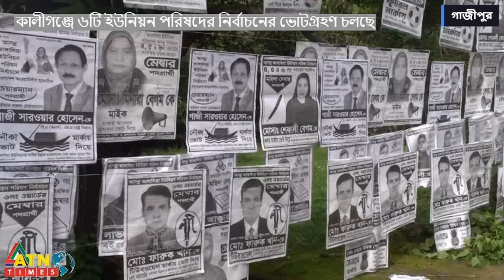গাজীপুরের কালীগঞ্জে ৬টি ইউপি নির্বাচনে ভোটগ্রহণ ।। Voting in the election of 6 UP of Kaliganj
।। মাজহারুল ইসলাম মাসুম, গাজীপুর ।।
গাজীপুরের কালীগঞ্জ উপজেলার ৬টি ইউনিয়ন পরিষদের নির্বাচন সকাল থেকে উৎসবমুখর ও
শান্তিপূর্ণভাবে ভোটগ্রহণ শুরু হয়েছে । ৬টি ইউনিয়ন পরিষদ নির্বাচনের মোট ভোট
কেন্দ্র ৭৪টি, মোট ভোটার ১ লাখ৫৯হাজার৬২৪ জন । এর মধ্যে পুরুষ ভোটার ৮১হাজার ১৮৬জন ও
মহিলা ভোটার ৭৮হাজার ৪৩৮ জন । ৬ টি ইউনিয়নের মধ্যে ২ টি ইউনিয়নের চেয়ারম্যান
প্রার্থী বিনা প্রতিদ্বন্ধিসঢ়;দ্বতায় নির্বাচিত হয়েছেন । বাদ বাকি চারটি ইউনিয়নে
চেয়ারম্যান পদে ১৬জন ও সংরক্ষিত মহিলা সদস্যপদে ৫৮জন এবং সাধারণ সদস্য পদে ১৯৯জন
প্রার্থী প্রতিদ্বন্ধিতা করছেন । নির্বাচন সুষ্ঠু করার লক্ষ্যে আইন-শৃঙ্খলা বাহিনীর পক্ষ
থেকে নেওয়া হয়েছে পর্যাপ্ত নিরাপত্তা ব্যবস্থা ।